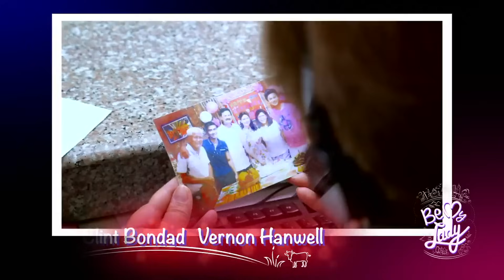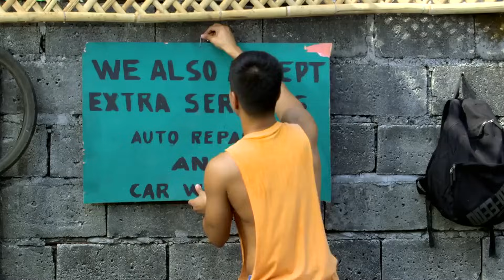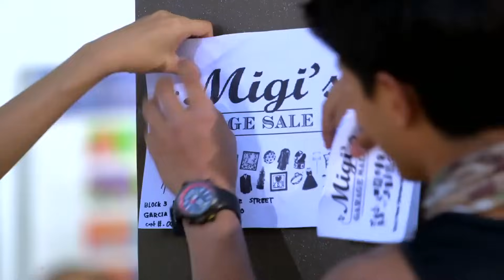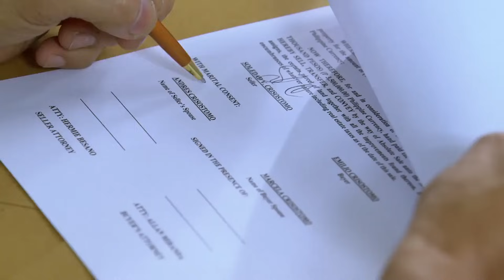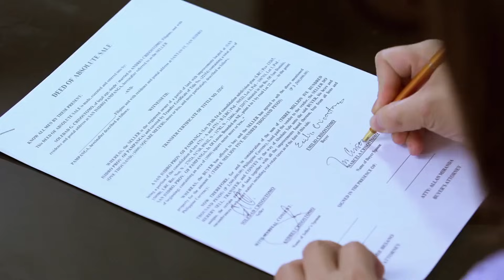Full Episode 35 | Be My Lady English Dubbed